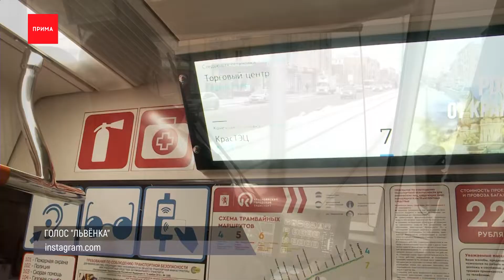Мужчина обманул 91-летнюю бабушку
Чтобы спасти мужа от тюрьмы, женщина попыталась сжечь наркотики прямо на глазах у полицейских. Всё произошло в Большеулуйском районе. Супруги увидели стражей порядка в окно. Мужчина схватил два пакете, где было около килограмма марихуаны, и пустился наутёк. Часть рассыпал, остальное выкинул в яму. Когда его скрутили, жена не растерялась, вытащила пакеты из ямы и подожгла. Но полицейские пресекли попытку уничтожить улики — они засыпали наркотики снегом. Теперь мужчине грозит до 10 лет колонии.

91-летнюю бабушку обманул молодой мошенник. Он подошел к ней на улице, представился племянником и сообщил, что его брат погиб в ДТП, а денег на похороны не хватает. Доверчивая старушка предложила ему пройти к ней домой и дала в долг 29 тысяч рублей. То что 35-летний житель Абакана выяснилось только после того, как она рассказала эту историю дочери. Мужчину удалось задержать. Часть денег он успел потратить. Потерпевшей вернули оставшиеся 10 тысяч. Мошеннику же грозит до 5 лет колонии.

Пьяного водителя лесовоза поймали в Енисейском районе. Прав у него было, но он продолжал официально работать в конторе по перевозке древесины. Алкотестер показал 0,3 промилле. Выяснилось, что 58-летнего мужчину уже ловили пьяным за рулем. Теперь его ждет уже уголовная ответственность.

Пригородные электрички меняют своё расписание на праздничных выходных. Так, сегодня поезда курсируют по расписанию четверга. Завтра, — как в пятницу, кроме электрички Красноярск-Ачинск-Красноярск. Её завтра не будет. В воскресенье и понедельник вводится расписание субботы. Во вторник, 8-го марта электрички будут курсировать как в воскресенье. Добавим, что на самых популярных направлениях в праздничные дни количество вагонов будет увеличено с 4-ёх до 8-ми.

Систему «Говорящий город» установили в новых красноярских трамваях модели «Львёнок». Она состоит из радиопередатчиков, подключенных к ним звуковых маяков и мобильного приложения. Передатчики и маяки устанавливаются на трамваи, приложение — на смартфоны. Благодаря этому маломобильный пассажир может прослушать информацию о том, что к остановке подходит трамвай, узнать номер маршрута и направление его движения, а также о наличии низкого пола и аппарелей. Пассажиры же смогут заранее сообщить водителю о намерении сесть в трамвай и выйти из него.

Соглашение о строительстве делового комплекса «Красноярск-Сити» на набережной Енисея подписали правительство края и компания «Сибиряк». Планируется, что его возведут на территории бывшего комбайнового завода, где строится ЖК «Новоостровский». Это будут четыре высотки в строящемся микрорайоне «Новоостровский» с общей площадью свыше 295 тысяч квадратных метров.